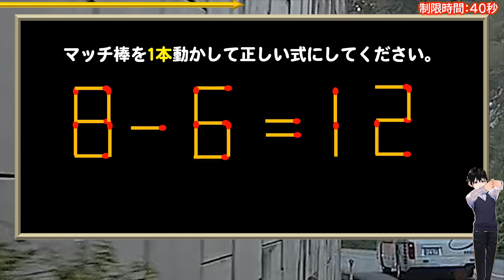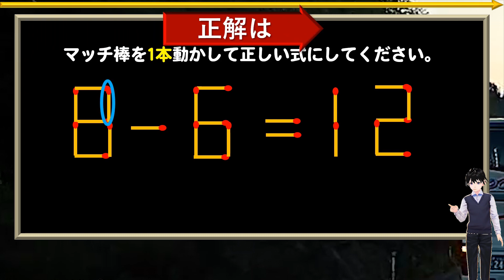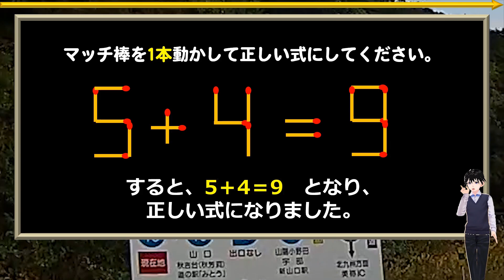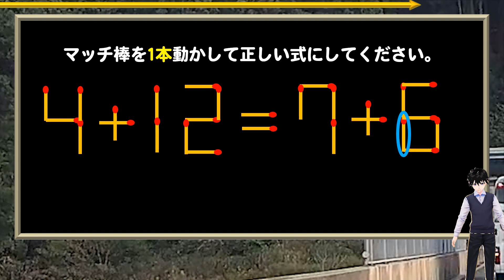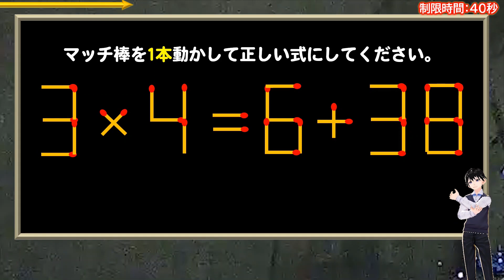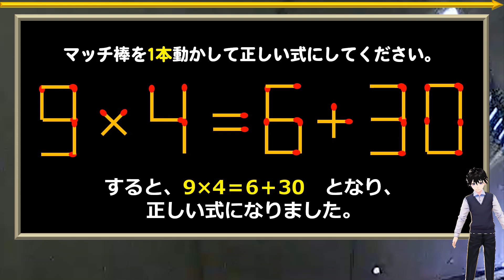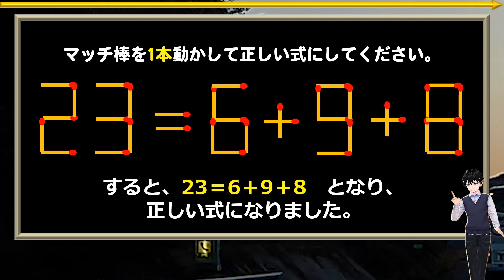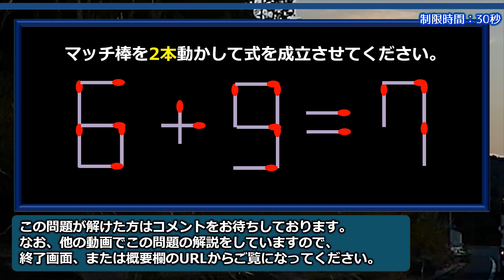【マッチ棒パズル】知識不要の完全ひらめき脳トレ！全7問！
難しい知識は一切いりません。
簡単な計算ができれば、だれでも楽しめる脳トレマッチ棒クイズです。

ひらめいたらかなりスカッとしますよ。

おまけ問題もつけていますので、ぜひチャレンジしてみてください。

背景動画素材：オリジナル

【WEBサイト】
ネタファクト

ワールドファンシー